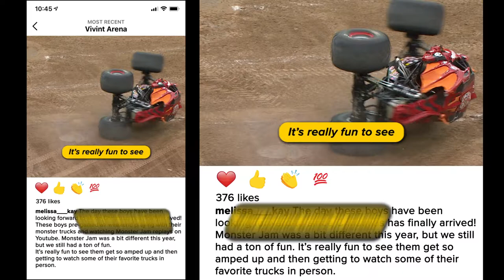Michaela Richards Demo Reel 2021